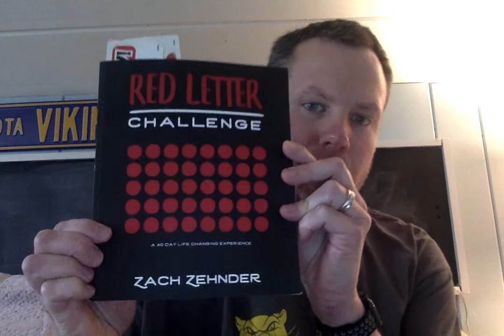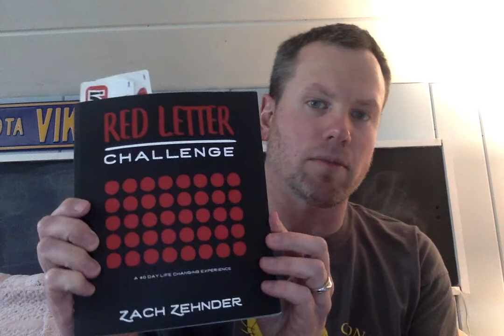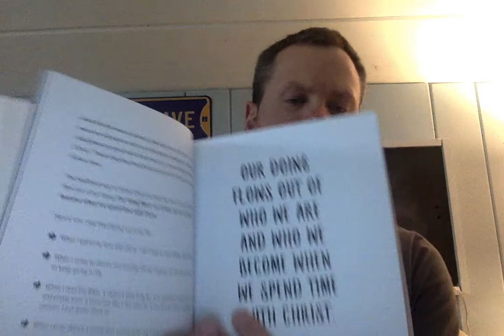Red Letter Challenge Day 1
Today is the first day of a 40 devotion series based on the book "Red Letter Challenge" written by Zach Zehnder.  The main point for today is "Our doing flows out of who we are and who we become when we spend time with Christ."